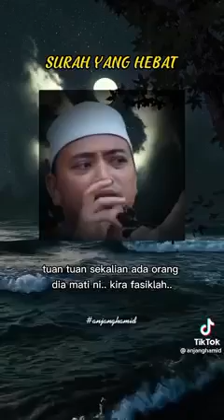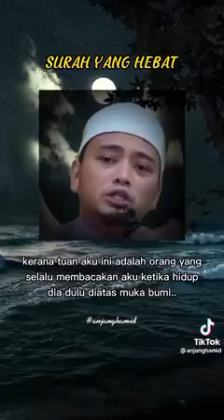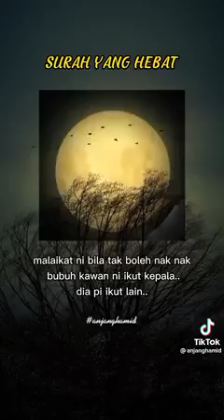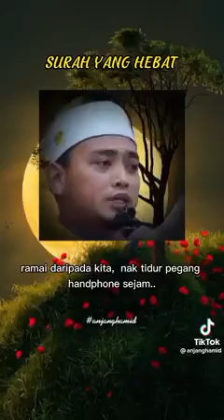ajaibnya surah al-mulk